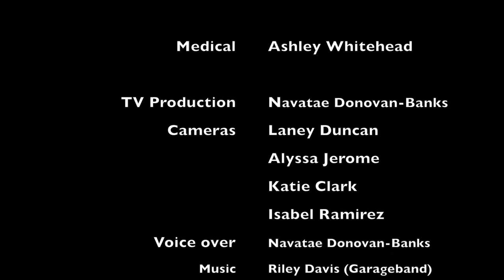02 Stambaugh Middle What's in Your Yearbook?